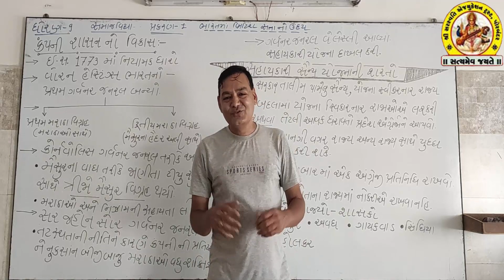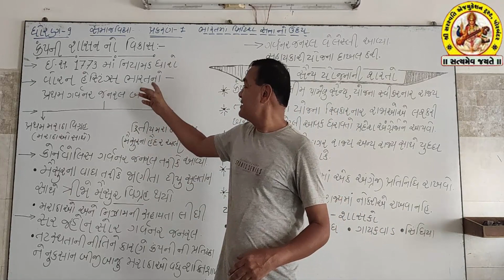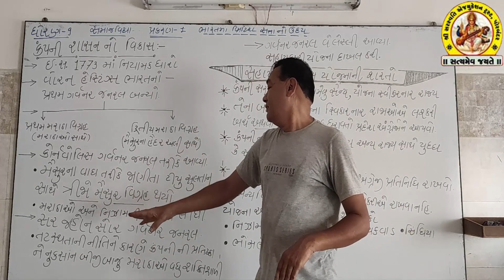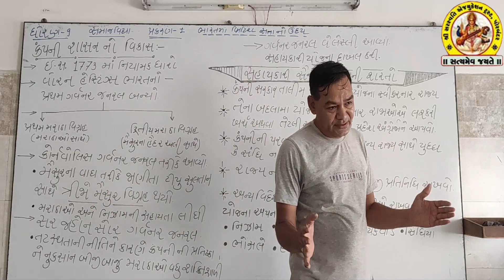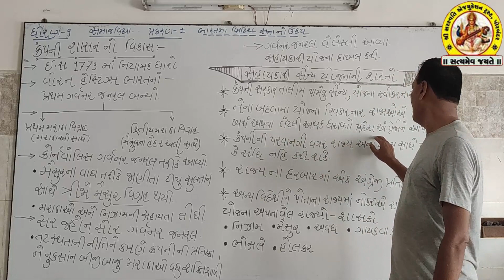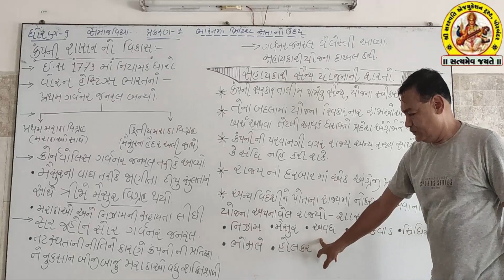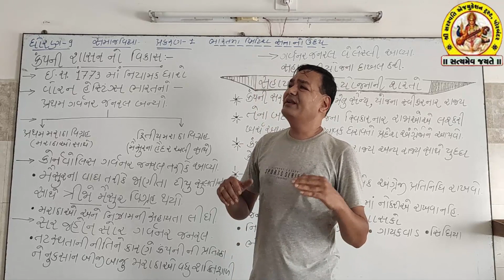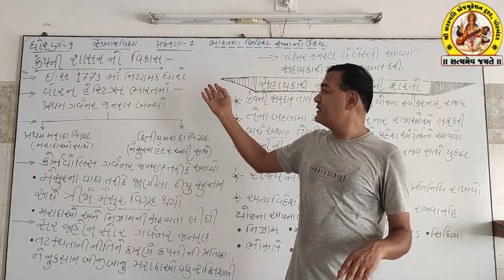SHREE SARASWATI SCIENCE, SCHOOL,PORBANDAR STD 9 SUB-SOCIAL SCIENCE CH-1 PART-3